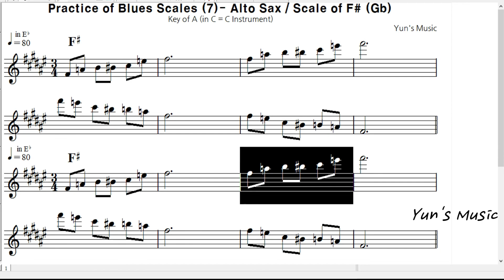Jazz 입문, Practice of Blues Scales (7)- Alto Sax (in Eb)／Scale of F#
재즈 입문, ‘블루스 스케일 연습 (7)- 앨토색소폰／F# 스케일
● 재즈 입문을 위한 ‘블루스 스케일 연습’ 자료를 만들어 보았습니다. 블루스 스케일의 연습은 상급자로 가기 위한 필수 과정이라고 판단되어 많은 시간을 투자하여 연습용 자료를 제작하였으니 많은 활용을 바랍니다. ^^